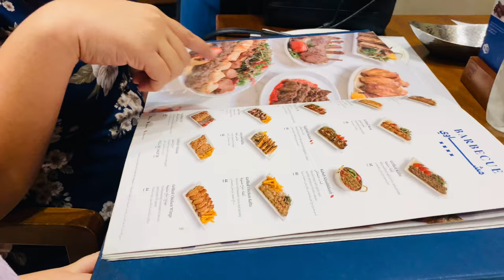AL SAFADI Lebanese Restaurant | Dubai Family Vlog